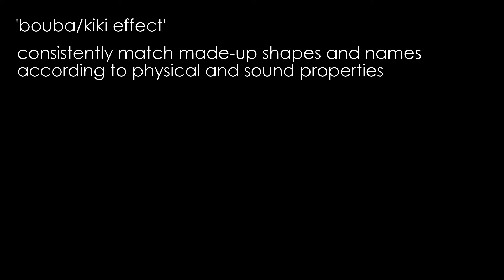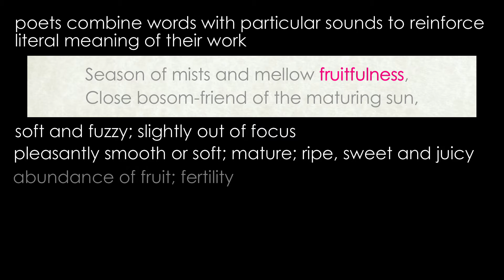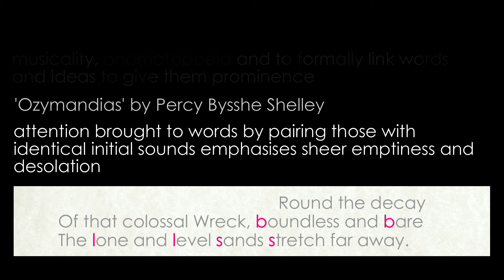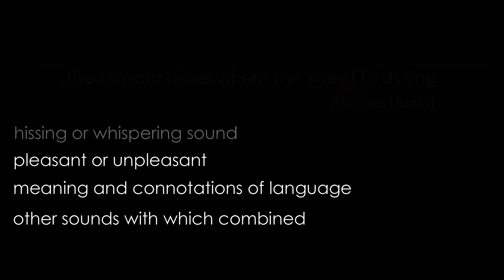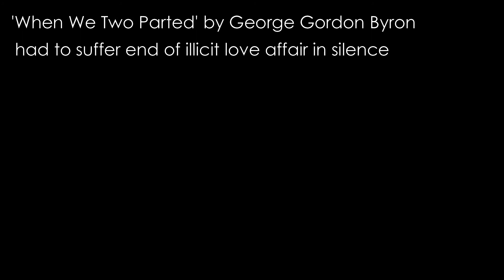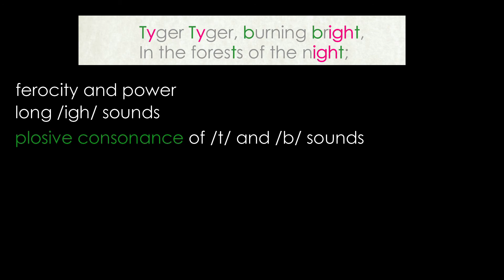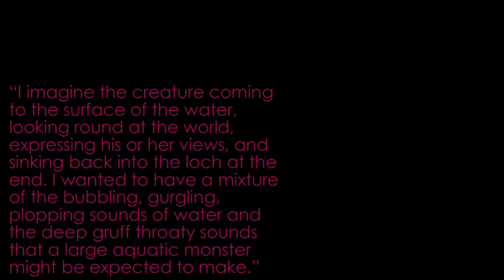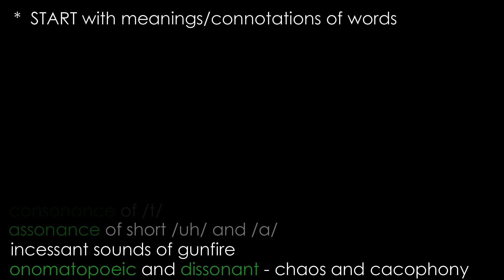Analysing language: Sound patterns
Detailed explanation by Claire's Notes of sound patterning techniques employed by writers. In this video, I explain the terms alliteration, consonance, plosive and guttural consonants, sibilance, assonance, dissonance, onomatopoeia and euphony and discuss the ways in which writers use these to add musicality and to reinforce the literal meanings of their works by looking at examples in a range of poems.

Recording of the poet Edwin Morgan reading his 'sound poem', 'The Loch Ness Monster's Song' can be accessed

Detailed analysis of literature texts, language extracts and exam papers, language extracts and explanations of terminology and grammar.